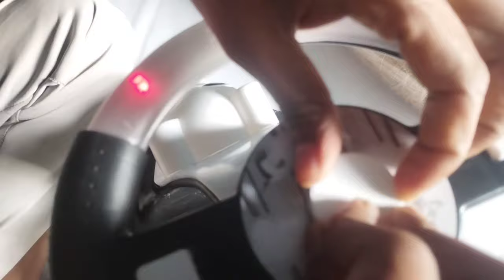Unboxing and Assembling video of Panda Magic Car#How to fitting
Unboxing and Assembling video of Panda Magic Car,Flipkart Children play Toyzone#How to fitting @DileepJyotiVlogs